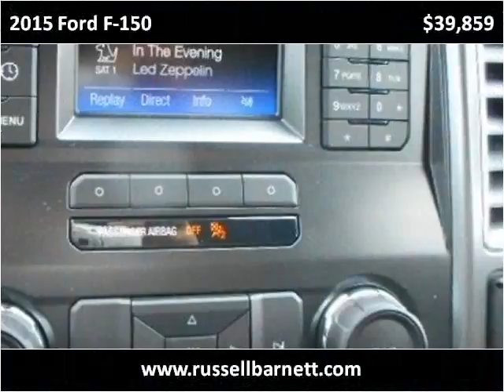2015 Ford F-150 New Cars Tullahoma TN